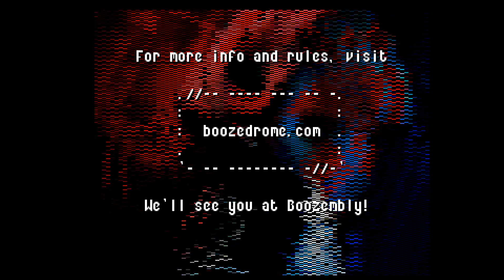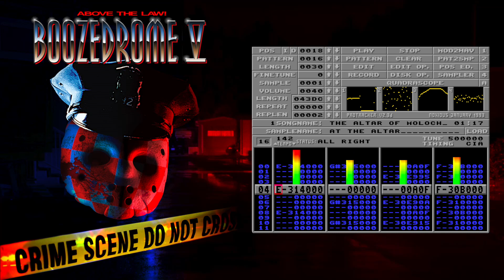BOOZEDROME V COMPO STREAM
Compo entries for the Boozedrome 5 amigacore competition. for more information.

01:58 Hurting Paula
04:25 Disk Two
07:35 The Abyssal Mouth
10:21 Mathura Gabber
13:28 Taiyang Bubai
16:04 Queen
19:00 At the Altar of Moloch
21:24 The King
24:17 Hakk'en'Roll
27:23 The Riddler
30:40 In the Name of
33:47 Rough Day
36:43 Eastwest
39:46 Epmiellyttv Totuus
42:55 Bugulmator